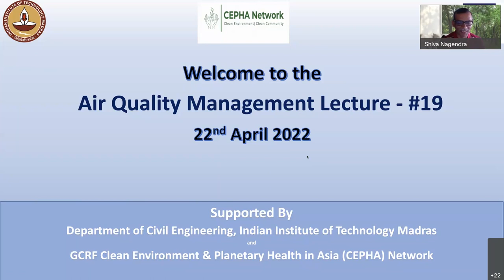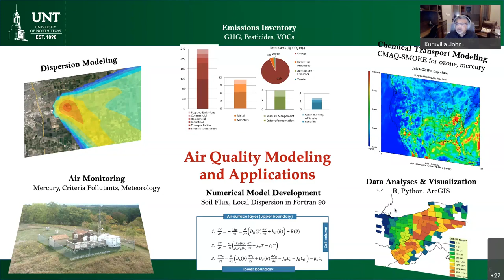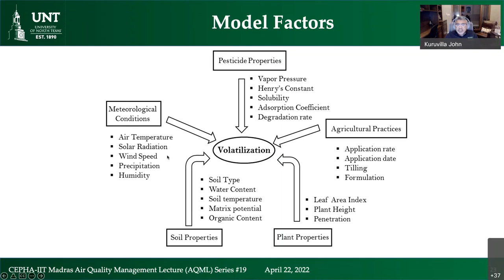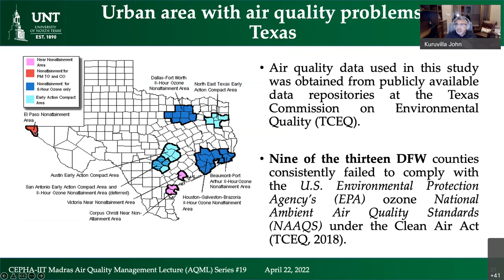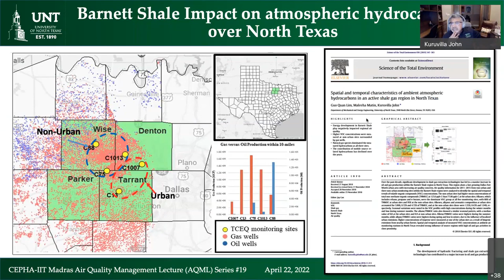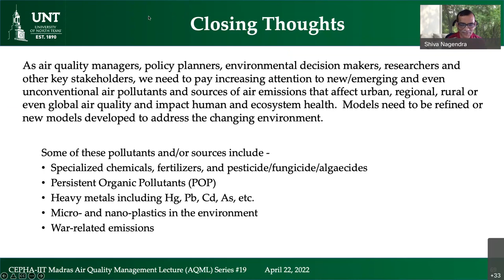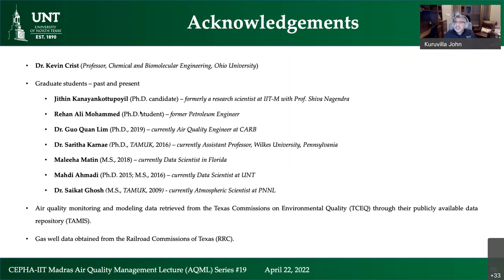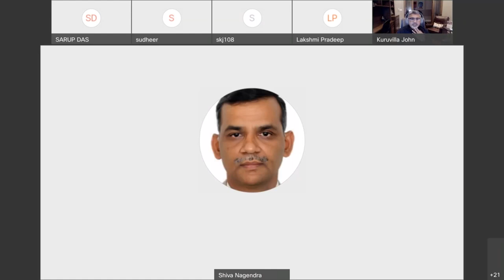GCRF-CEPHA Air Quality Management Lecture 19: Prof. Kuruvilla John, University of North Texas, USA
Prof. Kuruvilla John, Department of Mechanical Engineering, University of North Texas, USA has delivered the AQML 19 talk on ‘Modeling of Emerging and Unconventional Sources of Pollution from an Air Quality Management Perspective’.